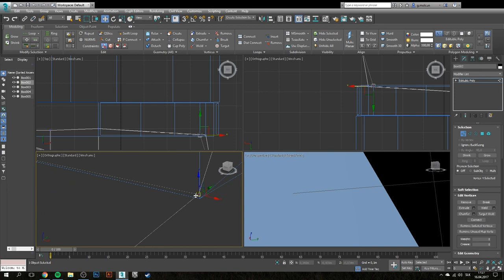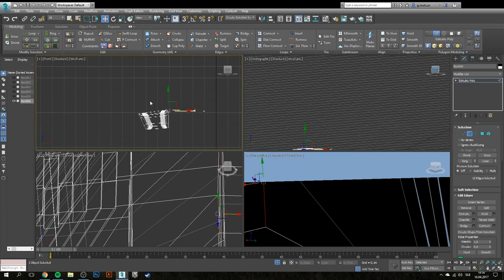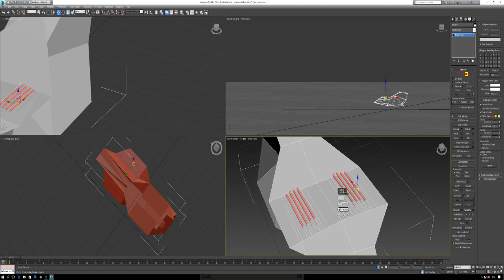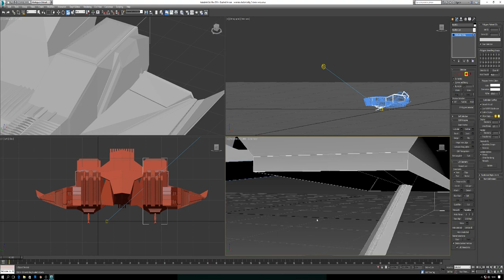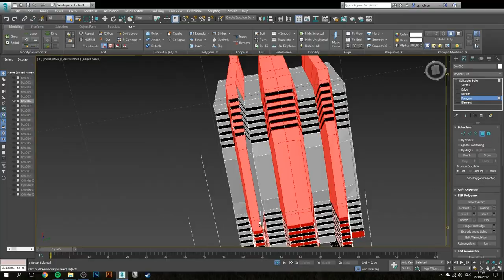Vesmírna loď- 3DStudioMax - G. Molčan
Maturitný projekt
odbor:

Postupimská 37
Košice